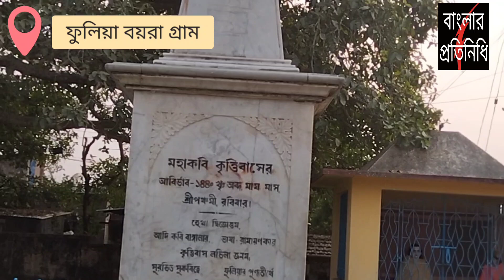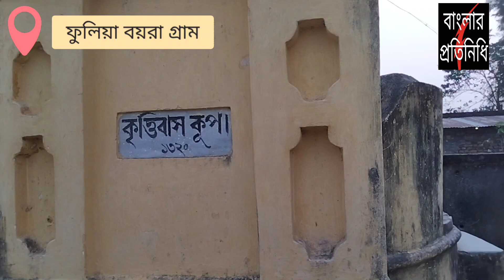বাংলায় রামায়ণ রচয়িতা কৃত্তিবাস ওঝার জন্মস্থান বর্তমানে কি অবস্থায় দেখুন!